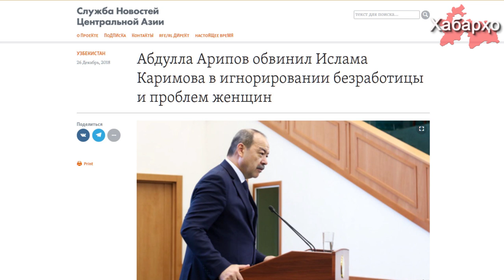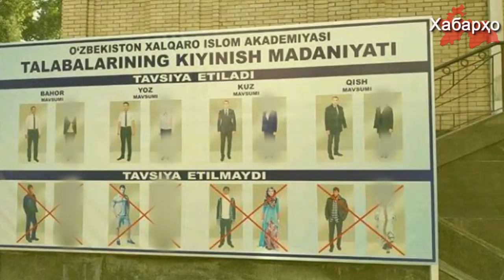Ӯзбекистон: ҳукумат сиёсати Каримовро зери танқид қарор медиҳад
Сарвазири ҷумҳурии Ӯзбекистон Абдулло Орипов сиёсати собиқ раисҷумҳури Ӯзбекистон Ислом Каримовро зери танқид қарор дод.